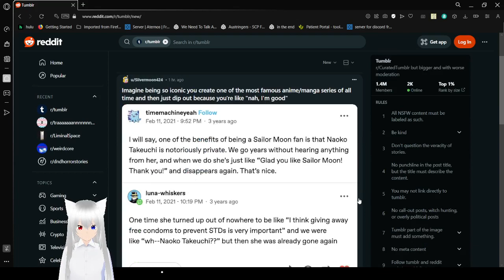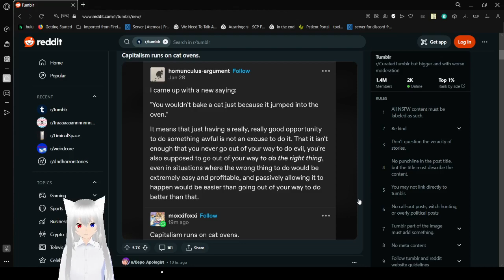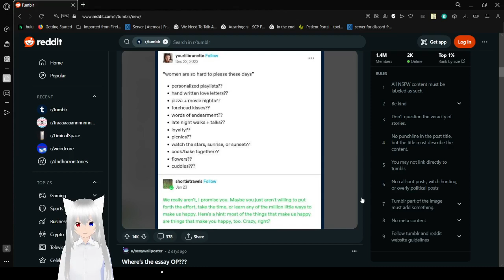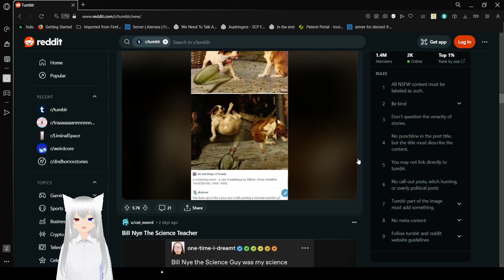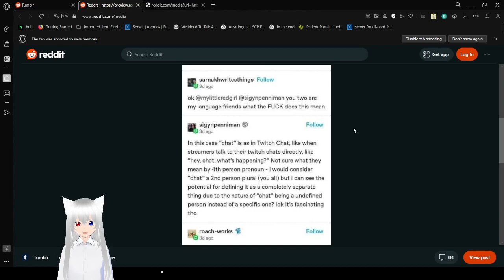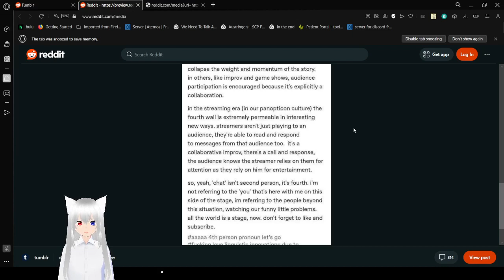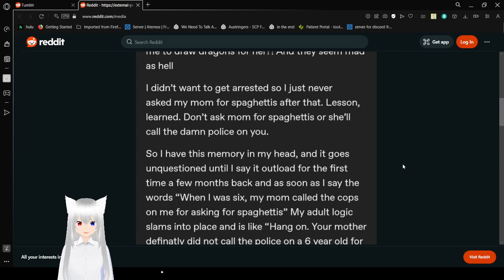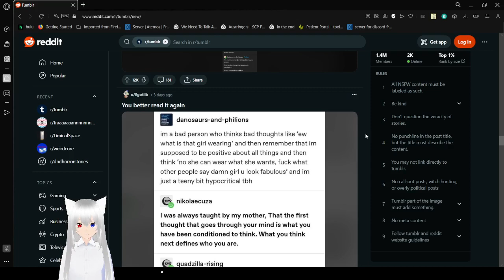Haku tumbles into spaghetti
it might not be spaghetti actually